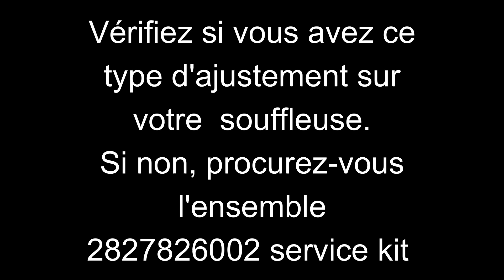EGO SNT24xx Syndrome de la goulotte folle VAV Ép.08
Courte vidéo montrant les options pour régler le problème de goulotte folle sur les souffleuses EGO de la série SNT 2400.